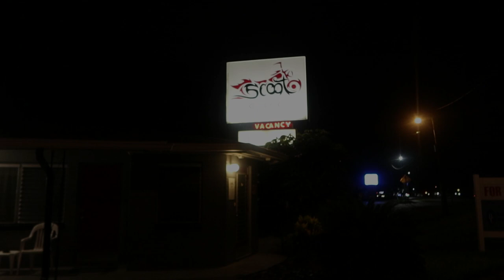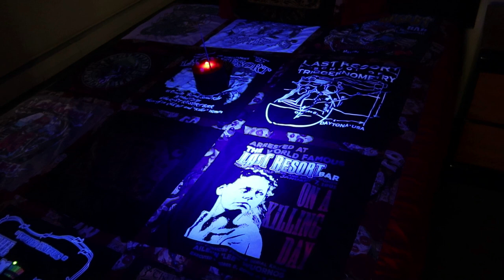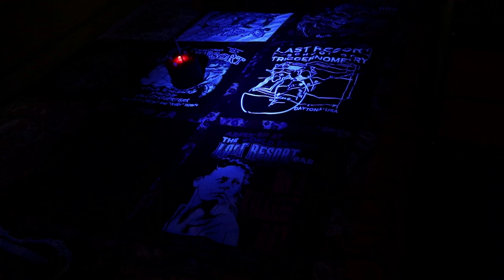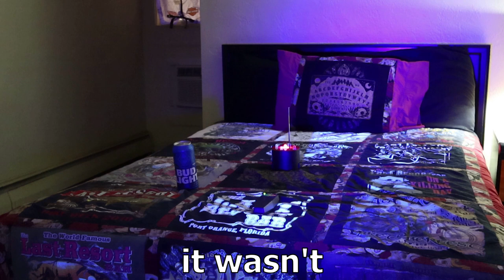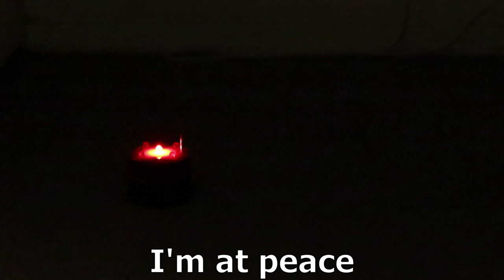Aileen Wuornos Is Still Here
Aileen Wuornos lived here in Port Orange, Florida at The Fairview Inn now under new ownership and renamed The Scoot Inn.